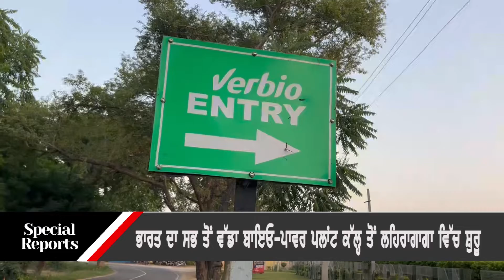India’s largest bio energy plant commissioned in Punjab // Channel Y Reports